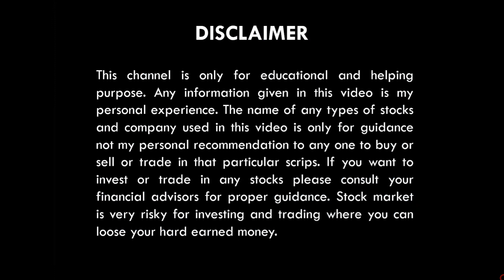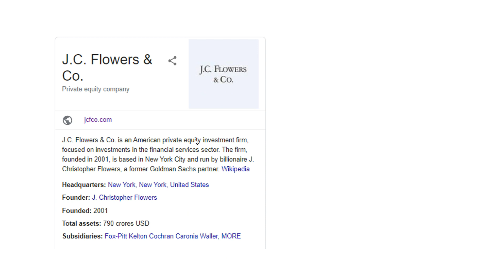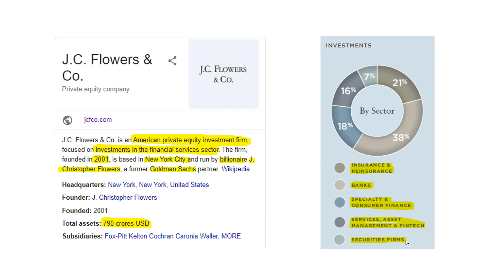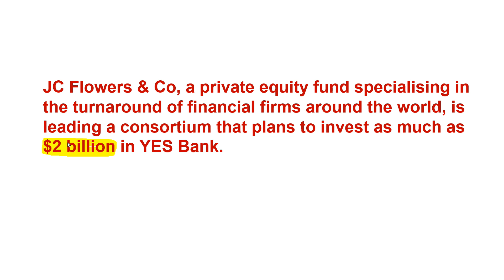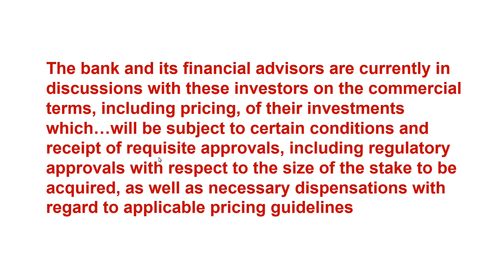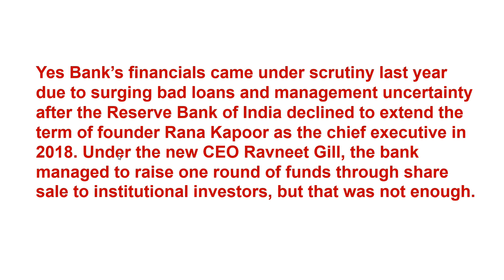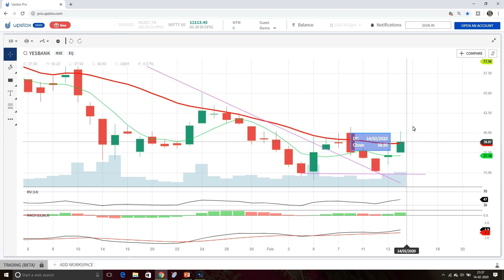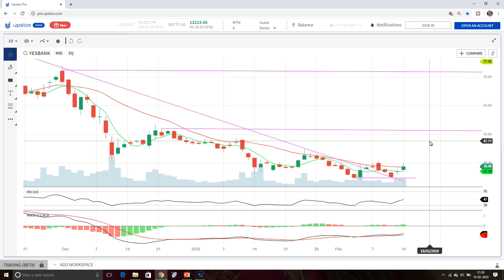YES BANK SHARE | NEW INVESTOR COMING | YES BANK LATEST NEWS | कुछ बड़ा होने वाला है | TIME TO BUY ?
NEW INVESTOR COMING ...
YES BANK LATEST NEWS ...
कुछ बड़ा होने वाला है ...
TIME TO BUY ?...